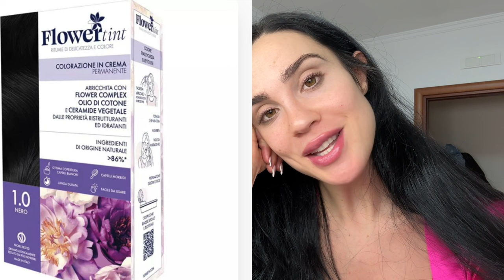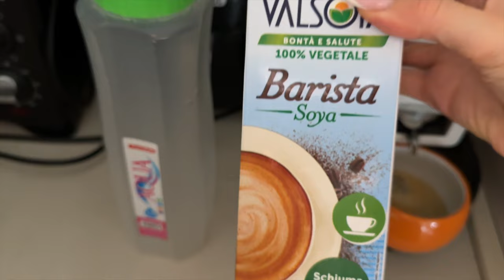VLOG-PIEGA,SKINCARE E CI TRUCCHIAMO INSIEME!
Ciao ragazzi nuovo vlog!!

Maschere viso Garnier (set di tre maschere)
Tinta che uso flowertint nero
Piastra senza fili
Caffe al caramello
Tazza a forma di zucca
Ring light per il cellulare